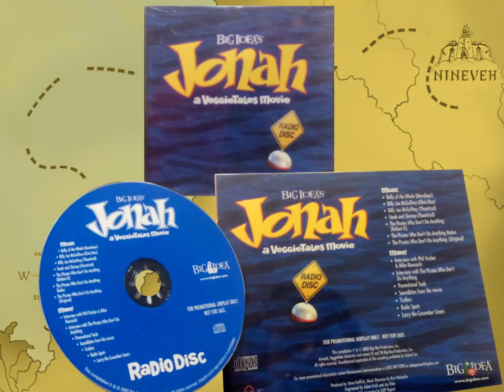Jonah: A VeggieTales Movie Radio Disc (2002, NO SONGS)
Unfortunately, NBCUniversal is forbidding me from including the songs from the disc, but the link to the entire CD is here:

CHAPTERS
0:00 Interview with Phil Vischer & Mike Nawrocki
6:44 Interview with The Pirates Who Don't Do Anything
10:54 Soundbites from the movie
13:38 Trailers
18:49 Radio Spots
23:38 Larry the Cucumber Liners

INTERVIEW QUESTIONS

Phil Vischer & Mike Nawrocki:
1. When did you realize that the Jonah story was bigger than a VeggieTales video story?
2. How is Jonah different from other VeggieTales productions? How is it the same?
3. What were some of the hurdles you faced in trying to get your vision for Jonah to the big screen?
4. How is this story different from the Bible’s Jonah?
5. For those who don’t know it, can you tell us the biblical story of Jonah?
6. When did you start working on Jonah: a VeggieTales Movie?
7. Thanks for being with us today.

The Pirates Who Don't Do Anything:
1. We’re talking to the Pirates Who Don’t Do Anything today. You guys went from just a bit part on a VeggieTales Sing-Along tape to practically being the stars of Big Idea’s first major motion picture, Jonah. How’d you manage that?
2. What’s it like working with Bob and Larry?
3. For three guys who love to sit around doing nothing, you must have a favorite piece of lounging furniture.
4. In one scene, you guys are playing Go Fish in some pretty rough weather. Can you tell us how that scene was shot?
5. VeggieTales have gotten some impressive reviews lately. Which one is your favorite?
6. What are some of your criteria for being a good pirate?
7. What are some of the pros and cons of your profession?
8. Whom do you admire, and why?
9. We all know the Pirates love their Mr. Twisty’s Twisted Cheese Curls. When you aren’t on the set, what do you guys like to eat?
10. Finally, what’s the most important lesson you learned in your adventures with Jonah?
11. Thanks for taking time out of your “busy” schedules to join us, guys!
12. Nice having you on the show. Good luck with the movie!